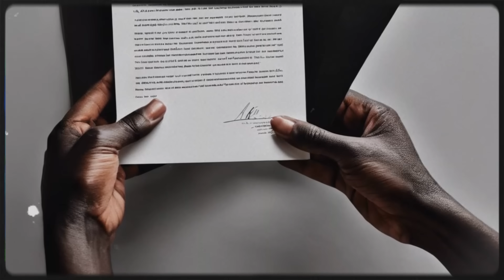PADRES AMARRA A SU BEBÉ A UN ARBOL Y LO ABANDONAN, UN GRANJERO LO VE Y DESCUBRE ALGO MAS ATERRADOR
unos padres que anhelaban tener un bebe, descubren en pleno embarazo que llevaban a un bebe que traería con problemas al mundo, es por ello que prefirieron abandonarlo amarrándolo en un árbol, la crueldad años después hicieron que se arrepintieran .